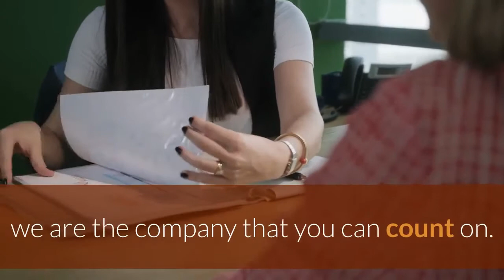Private Investigator Fort Lauderdale Grey Ghost Investigations -Private Investigator Fort Lauderdale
Grey Ghost Investigations - Private Investigator Fort Lauderdale

2630 W Broward Blvd Ste 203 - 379,

Do you feel that something is wrong in your relationship? Are you wondering if your business partners can be trusted? Let our Grey Ghost - Fort Lauderdale private investigators help you make wise decisions based on facts.

Our private investigation agency specializes in surveillance cases and use the latest surveillance techniques and the most modern equipment to get you the answers you deserve. Stop wondering and start knowing right now! Be assured that when you contact us for your free consultation, you will speak directly to a local, Grey Ghost - Fort Lauderdale private investigator who will design a custom investigation plan just for you.

Our hourly rates are flat, meaning that you will always know what you will pay and we will never charge your for mileage, travel or other miscellaneous expenses (restrictions apply and are listed in our contract) that have not been previously authorized. We pride ourselves for being honest, upfront and professional. We always put our clients needs first.

You will be updated on your case on an hourly basis and you will be provided with quality video footage detailing our findings. If you need a private investigator in Fort Lauderdale, we are the company that you can count on. Give us a call today for your free phone consultation and you will see why so many clients trust us to solve their sensitive issues.